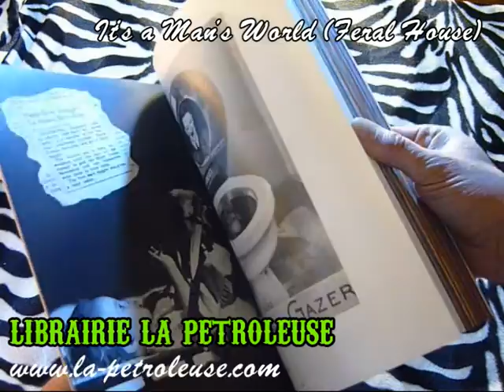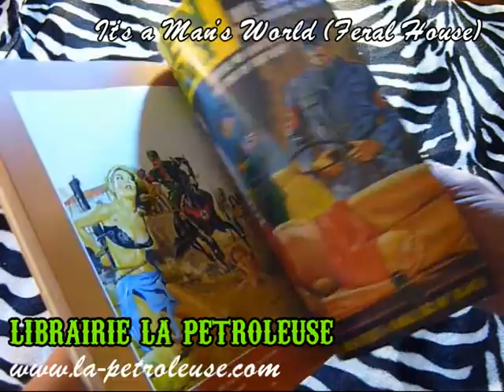Livre / Book IT'S A MAN’S WORLD:MEN’S ADVENTURE MAGAZINES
la Petroleuse presents the book IT'S A MAN’S WORLD:MEN’S ADVENTURE MAGAZINES, THE POSTWAR PULPS It’s a Man’s World was first released in 2003. This rich collection, filled with interviews, essays, and color reproductions of testosterone-heavy thirty-five-cent magazines with names like Man’s Exploits, Rage, and Escape to Adventure (to name a few), illustrates the culture created to help veterans confront the confusion of jobs, girls, and the Cold War on their return from World War II and the Korean War.